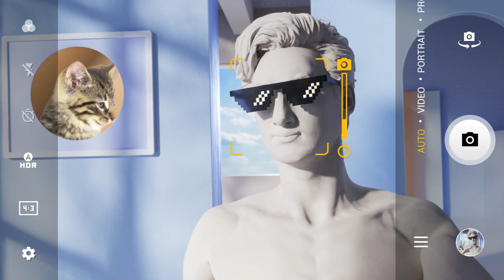Meet the TCL 30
Display Your Style with the TCL 30

See crystal-clear detail through a 6.7” FHD+ AMOLED display.
Feel how an ultra-thin design covering a massive 5010mAh battery echoes your vigor in style.
Express yourself with a 50MP AI triple camera.